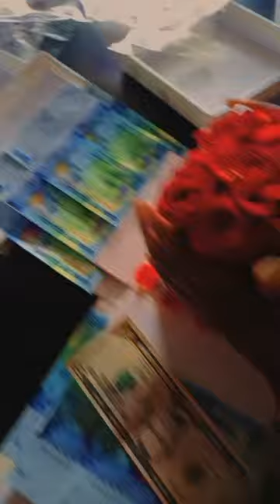Rachael Namiiro's birthday party at her home with her team Rachealholic